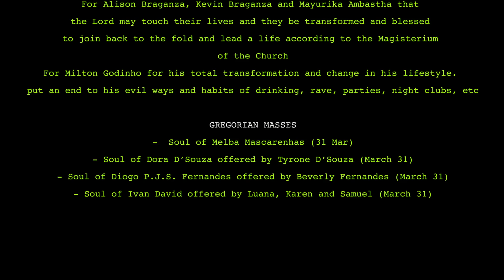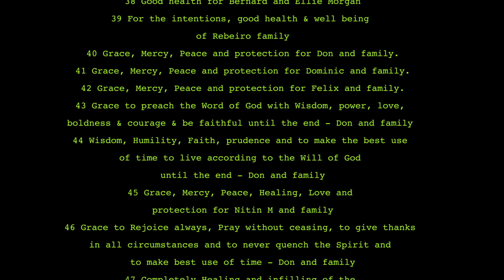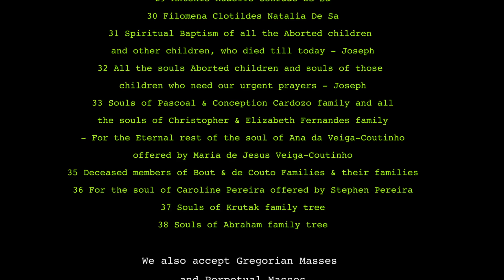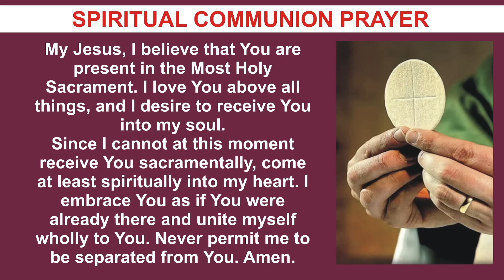THURSDAY HOLY MASS | 21 MARCH 2024 | 5TH WEEK OF LENT II by Fr. Diago MSFS